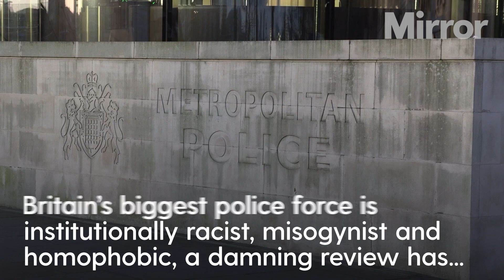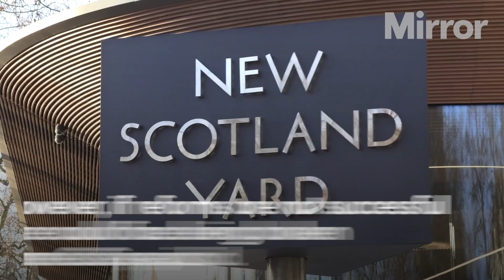Report suggests Met Police may have more officers like Couzens and Carrick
New report suggests Met Police may have more officers like Couzens and Carrick

Britain’s biggest police force is institutionally racist, misogynist and homophobic, a damning review has found, and there may be more officers like killer Wayne Couzens and serial rapist David Carrick.

The Metropolitan Police has failed to protect the public from officers who abuse women, organisational changes have put women and children at greater risk and female officers and staff routinely experience sexism, the report said.